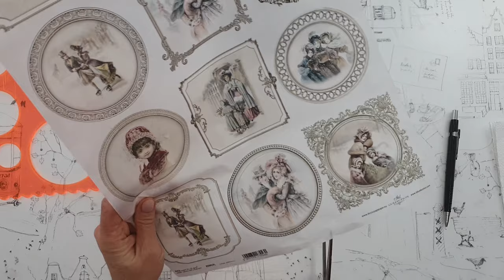Decoupage 🎄 bauble, medallion with a couple in love 💝🎄 itdcollection # DIY tutorial...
✔ rice paper for decoupagerice (papier ryżowy do decoupage)

Muzyka INOSSI
Słuchaj: spoti.fi/2EzvEA6
Oglądaj: youtu.be/FCmI56Q44Ak